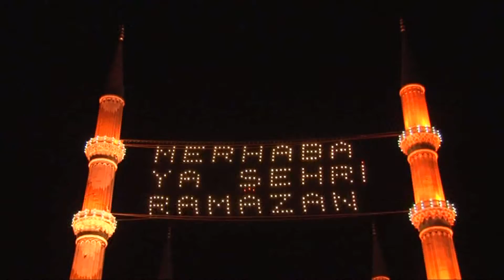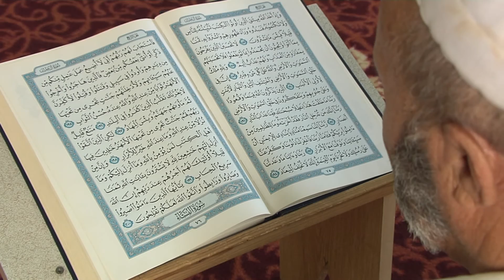749 Camide Hatimle Teravih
Ramazanda müminleri aynı safta buluşturan teravih namazları, Türkiye genelinde 749 camide hatimle kılınıyor… 60 bini aşkın camide ise mukabele okunuyor. Bu arada, Diyanet İşleri Başkanlığı, itikafa girmek isteyenler için de 7 bin 457 cami hazırladı.